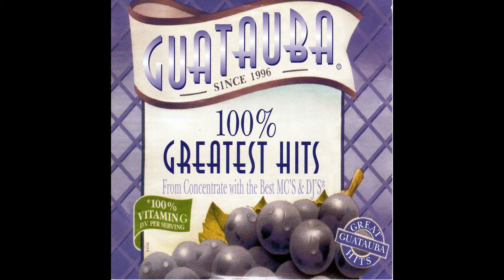03. Dime Si Te Motivo - Don Chezina - Guatauba 100% Greatest Hits - SONIDO HD